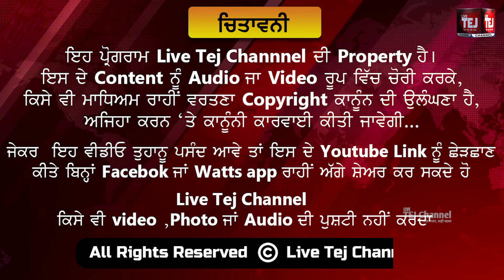ਨਗਰਪਾਲਿਕਾ ਤੇ ਲੱਗੇ ਭ੍ਰਿਸਟਾਚਾਰ ਦੇ ਇਲਜ਼ਾਮ ਵਿਜੀਲੈਂਸ ਤੋਂ ਜਾਂਚ ਦੀ ਉੱਠੀ ਮੰਗ